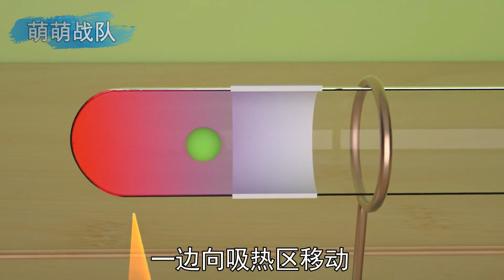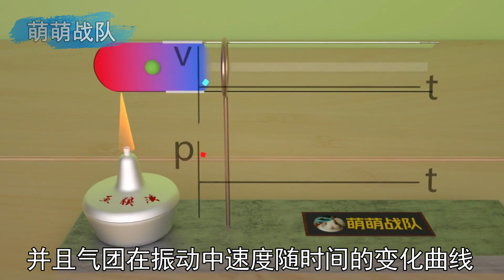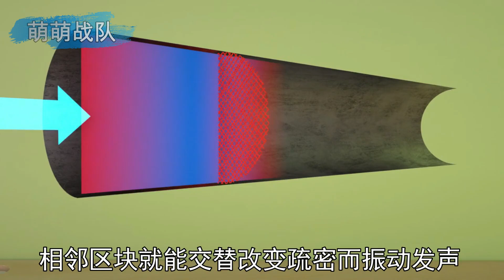加热试管为什么能发出鸣叫？探秘热声效应和天空的号角声【萌萌战队】